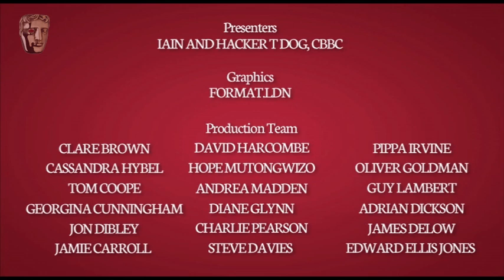Horrible Histories: BAFTA Children's Comedy Award Winner 2012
Watch the team behind Horrible Histories win the Comedy award at the BAFTA Children's Awards in 2012.